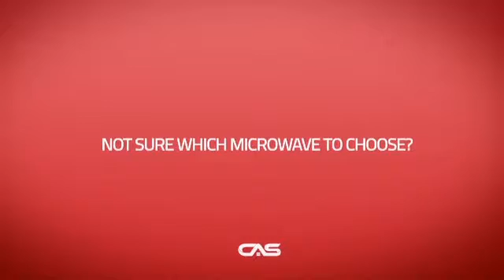Samsung MG14J3020CM Countertop Microwave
Samsung MG14J3020CM 1.4 cu.ft. Countertop Microwave, Grill element, Ceramic
Plate, Round Rack, Shiny Mirror design, Triple Distribution System, Auto
Cook, 2 Stage Cooking, LED Display